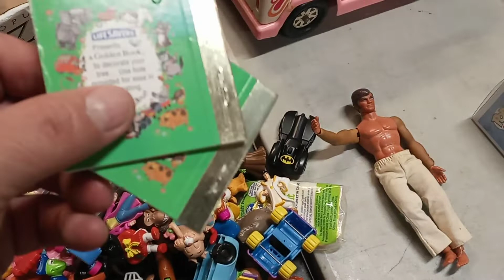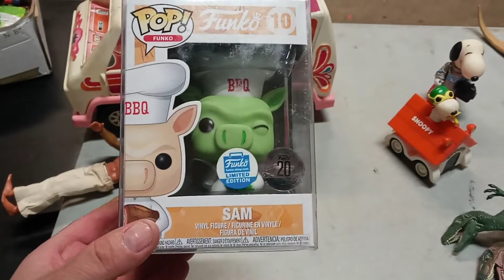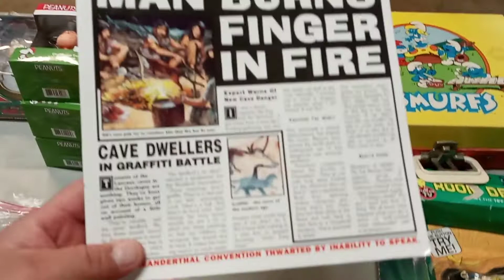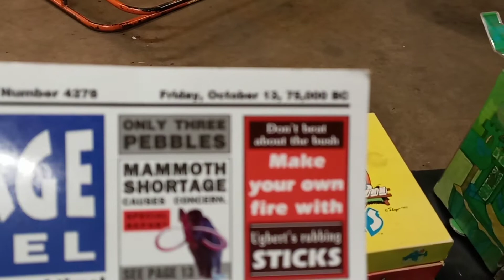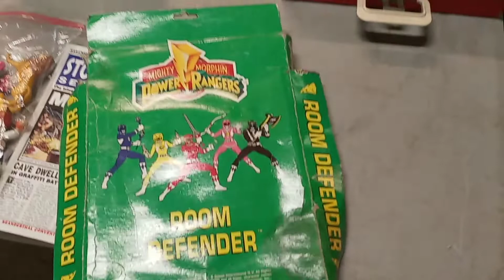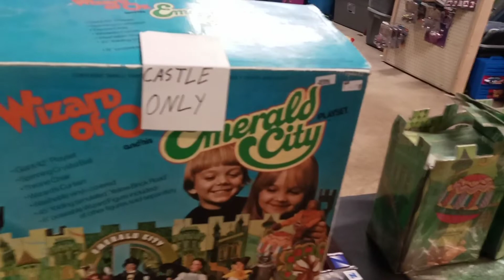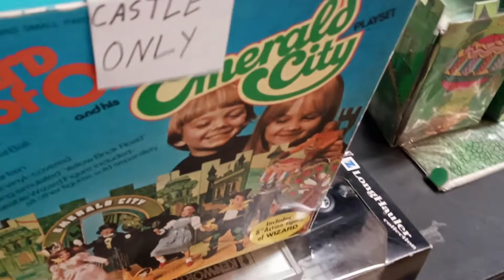Jake's Flea Market & Other Pick Ups!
Action Figures, Trucks, &Other Things!